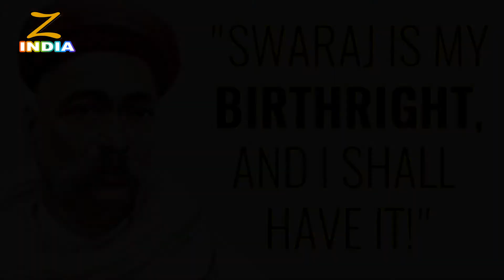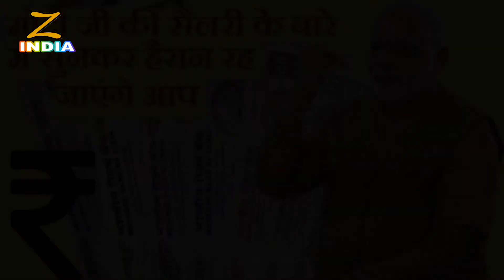#25 Most Amazing Facts About Narender Modi (हिन्दी )Z India 2017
VIDEO-25 Most Aamzing Facts About Narender Modi

IMAGES-FROM Google

CONCEPT/SCRIPT-VINOD AHLAWAT

VOICE-VINOD AHLAWAT

DUBBING-MONA RANI

COPYRIGHTS-Z INDIA